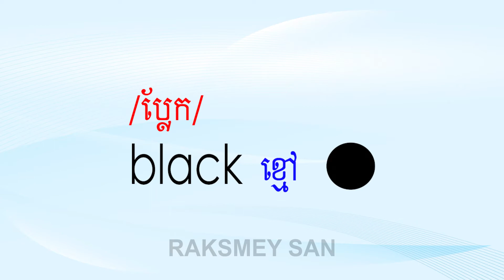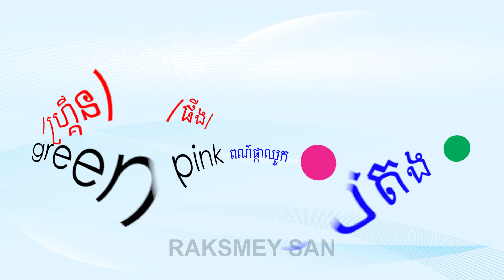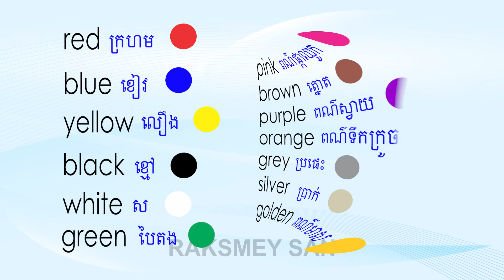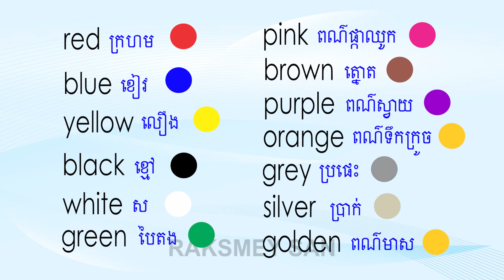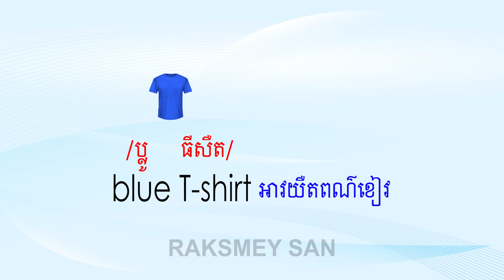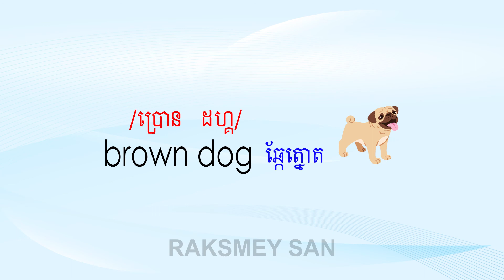Learning about Color English Khmer រៀនពីពណ៍, Raksmey San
In this video tutorial,  will teach about
color/colour
រៀនពីពណ៍
red, blue, white, black, yellow, purple, green, orange, pink etc.